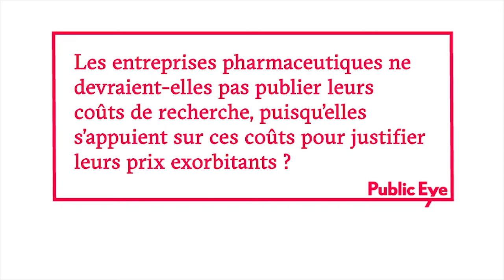Angelo Barrile : « La menace d’une médecine à deux vitesses plane sur la Suisse »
Le conseiller national Angelo Barrile (PS) parle de l'explosion des prix des médicaments et des risques que cela représentent pour notre système de santé.